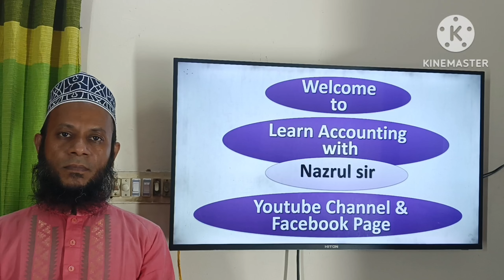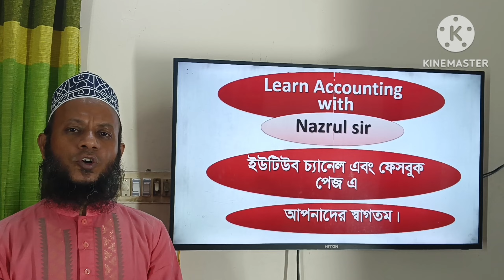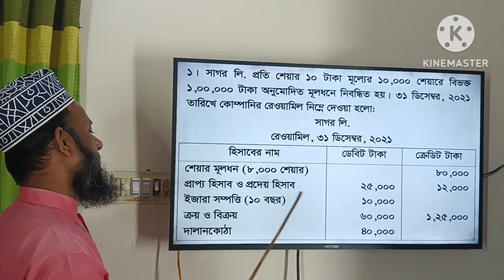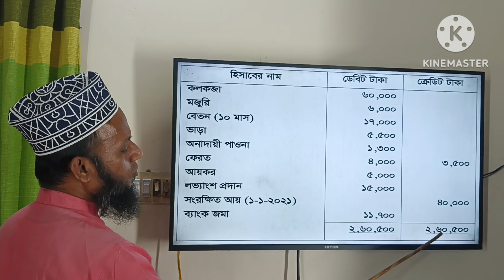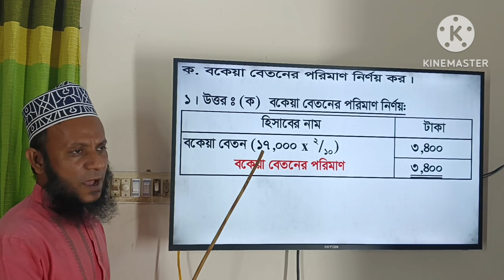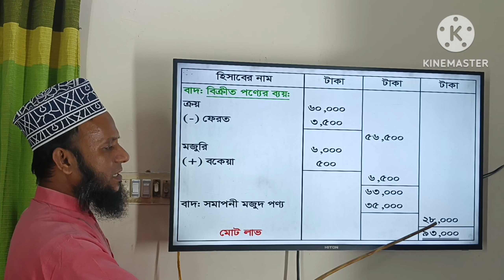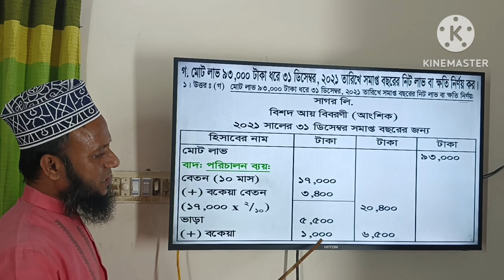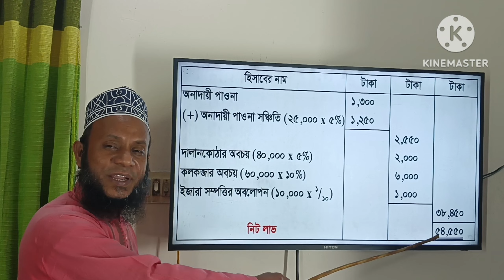H.S.C Accounting 2nd Paper, Financial statement of Joint stock company, Chitagong board - 2022, Q. 1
H.S.C Accounting 2nd Paper, Financial statement of Joint stock company, Chitagong board - 2022, Ques. 1
(উচ্চ মাধ্যমিক শ্রেণির হিসাববিজ্ঞান দ্বিতীয় পত্রের যৌথমূলধনী কারবারের আর্থিক বিবরণী অধ্যায়ের চট্বগ্রাম বোর্ডের 2022 সালের  1নং অংকের সমাধান ক্লাস।)